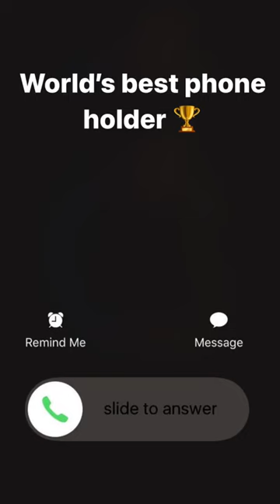⭐ Product Link in Comments ⭐CELL PHONE SEAT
CELL PHONE SEAT – Phone & Cup Holder Made in USA – Fits Phones with or Without Cases in Vertical or Horizontal Position and Doesn’t Block Cup Holder, Charging Ports, Vents, Windshield